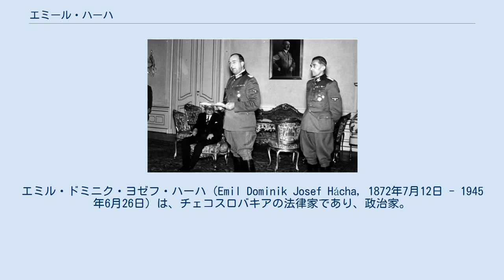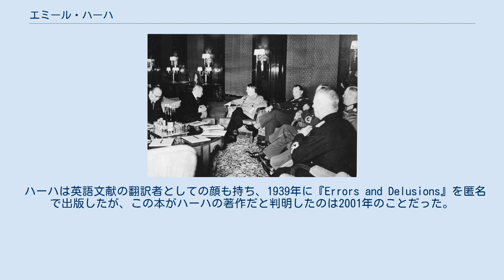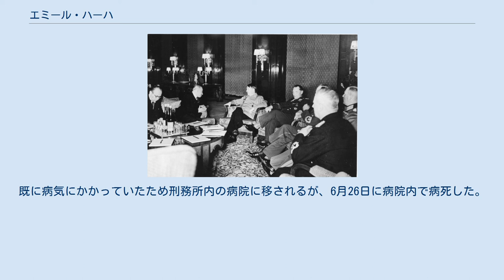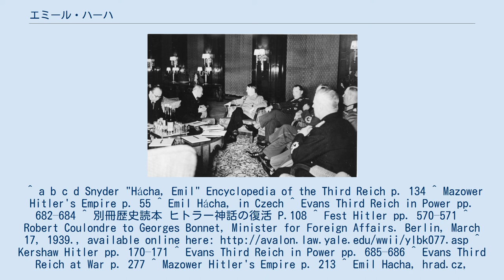エミール・ハーハ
エミル・ドミニク・ヨゼフ・ハーハ（Emil Dominik Josef Hácha, 1872年7月12日 - 1945年6月26日）は、チェコスロバキアの法律家であり、政治家。
チェコスロバキア第二共和国の大統領と、ドイツ統治下のベーメン・メーレン保護領の名目的な大統領を務めた。
 農家出身。
プラハ・カレル大学で法学の教育を受け、1896年に法学博士を取得。
卒業後は、プラハのボヘミア国家委員会に務める。
1898年から1916年は、地方裁判所勤務する。
1902年にマリア・クラウスと結婚し娘ミラダを産むが、1938年1月にマリアと死別している。
 チェコスロバキア独立後の1918年はヴィドネーの高等行政裁判所の裁判官を務め、1919年から最高行政裁判所第2所長、1925年から1938年は同裁判所長官を務めた。
裁判所での勤務を通して、ハーハは国際法の第一人者として知られるようになった。
 ハーハは英語文献の翻訳者としての顔も持ち、1939年に『Errors and Delusions』を匿名で出版したが、この本がハーハの著作だと判明したのは2001年のことだった。
また、同時期に国会議員に当選した。
 ベルリンでヒトラーと会談するハーハ（左から2人目の人物） 1938年11月30日、エドヴァルド・ベネシュがミュンヘン協定の結果を受けて大統領を辞任したため、保守的な立場と親ドイツ的な立場から後継大統領に就任した。
この時点でチェコスロバキア第一共和国は消滅し、チェコスロバキア第二共和国が成立した。
しかしハンガリー王国の圧力を受けて第一次ウィーン裁定によりチェコスロバキア南部の割譲を受け入れざるを得なくなり、チェコスロバキアはいよいよ弱体化した。
割譲を受けてチェコスロバキア国内の民族運動は激化し、1939年3月14日にはスロバキアがスロバキア共和国、そしてカルパティア・ルテニアがカルパト・ウクライナ共和国として独立を宣言した。
さらにハンガリーがカルパト・ウクライナの領域に侵攻し、スロバキアへの侵攻も危惧された。
 1939年3月14日、窮地に追い込まれたハーハはナチス・ドイツの支援を受けようとベルリンの総統官邸でアドルフ・ヒトラーとの首脳会談に臨んだ。
しかし、ヒトラーはハーハを待たせ映画鑑賞を優先するなど意図的に会談を先延ばし、会談に応じたのは翌15日午前1時30分になってからだった。
ヒトラーは会談の場でチェコスロバキアのドイツによる併合、すなわちチェコスロバキアの残部であるボヘミアとモラビアの割譲を要求した。
 ヒトラーはすでにチェコへのドイツ国防軍進駐命令を出しており、空軍総司令官ヘルマン・ゲーリングは「プラハの空襲を命じた」と言明するなど、ドイツ側首脳はハーハを激しく恫喝した。
しかし、実際には大雪のためドイツ空軍はすべて地上待機の状態で、プラハを爆撃できる状況にはなかった。
もともと心臓の弱かったハーハは発作を起こして卒倒したものの、ヒトラーの主治医テオドール・モレルの処置で意識を取戻し併合受諾文に署名せざるを得なかった。
駐独フランス大使ロベール・クーロンドルは、「ハーハは執務不能の状態で、注射によってかろうじて意識を保っていた」と本国に報告している。
 左から大統領ハーハ、副総督クルト・ダリューゲ、総督付次官カール・ヘルマン・フランク（1942年9月） チェコスロバキアの解体後、ベーメン・メーレン保護領の大統領の地位に留まることはできたが、1939年11月にはヒトラーと総督コンスタンティン・フォン・ノイラートへの忠誠を誓わされた。
ハーハは穏健的なノイラートの下で一定の権限を持っていたが、ラインハルト・ハイドリヒが副総督に就任して以降は一切の権限を奪われ、首相のアロイス・エリアーシらハーハの側近たちは逮捕された。
 エンスラポイド作戦によってハイドリヒが暗殺されると、ヒトラーは報復のため1万3,000人のチェコ人を殺害し、ハイドリヒの葬儀に出席したハーハに対して「今後このような事件が起きた場合は、全てのチェコ人の追放を検討する」と恫喝している。
 1945年5月9日、ソビエト軍がプラハを占領すると、ハーハは5月13日に逮捕されパンクラック刑務所に収監された。
既に病気にかかっていたため刑務所内の病院に移されるが、6月26日に病院内で病...